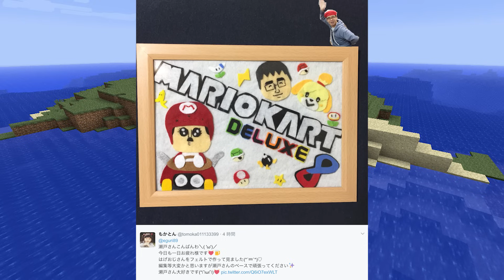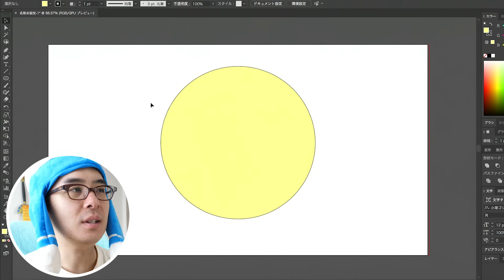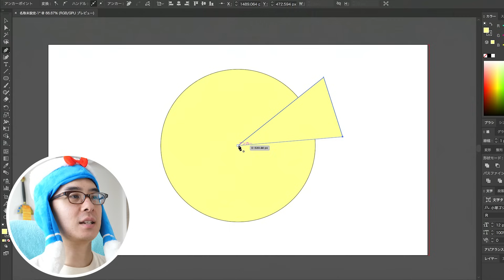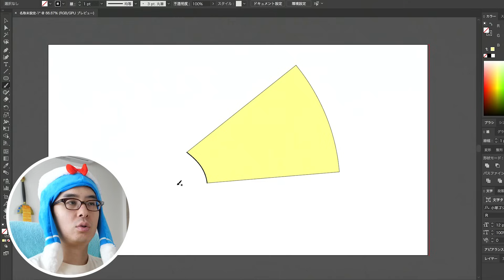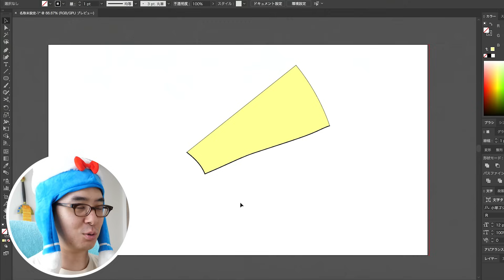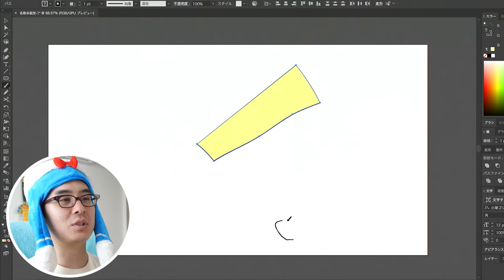【瀬戸弘司の朝ごはんマイクラ】#148 ついに！念願のロケット花火でエリトラ長距離飛行！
‹商品リンク›
★瀬戸弘司のメインカメラ GH5

★にわとりくんキャップ

★できるマインクラフト建築パーフェクトブック
てんやわんや街長さんの本です！

★マインクラフト WiiUエディション

‹瀬戸のゲーム実況シリーズ›

‹マインクラフト関連リンク›